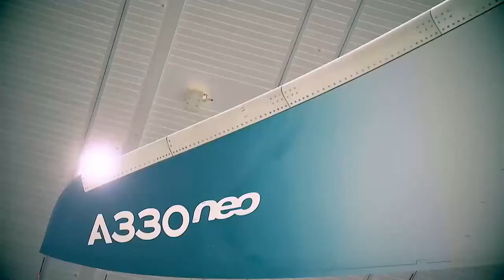MERRY CHRISTMAS A330NEO!!!!! | Counting stars GarageBand cover